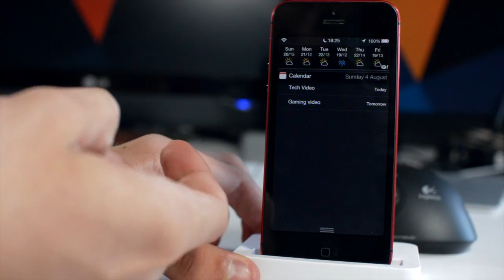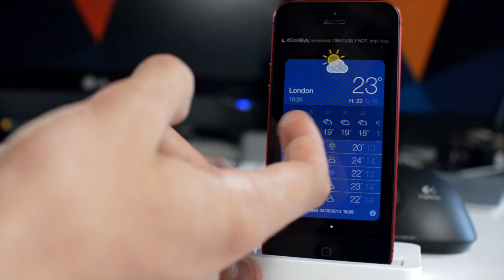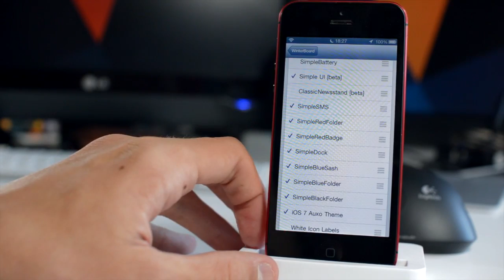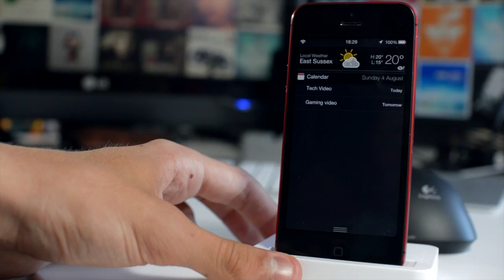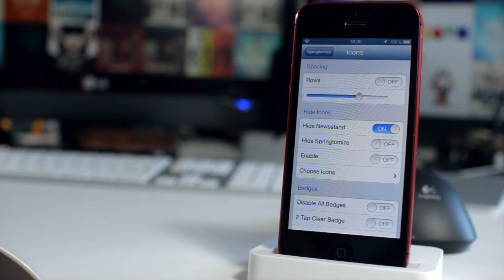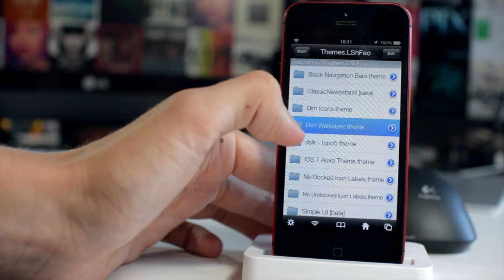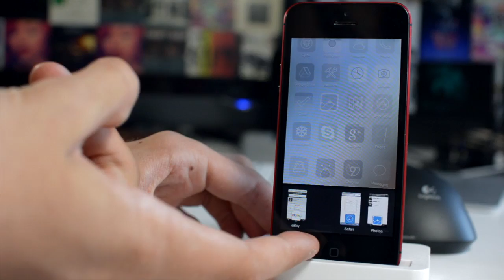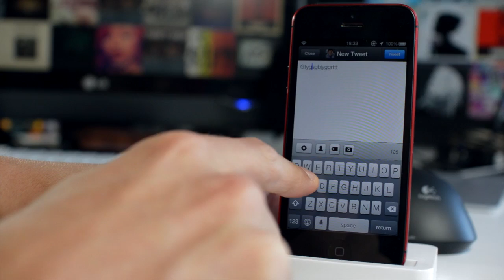Creating The Perfect Jailbroken iPhone Setup [Ultimate Guide]